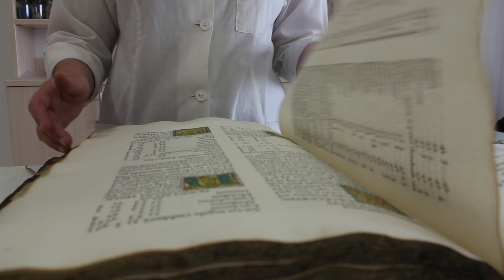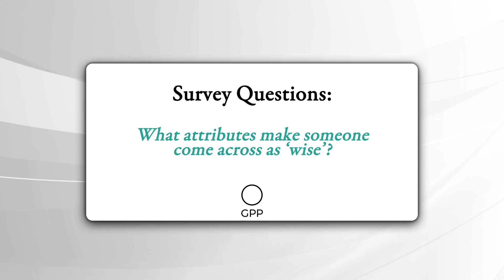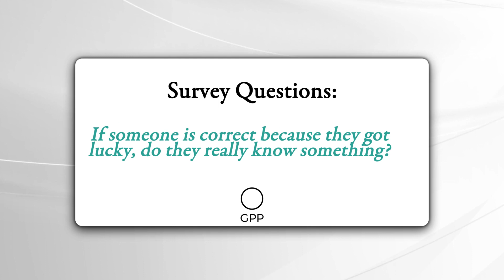A New Approach to Philosophy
What does it mean to have knowledge? What does it mean to have wisdom? What does it mean to understand something?

While these questions have been given careful consideration by Western philosophers, they have also given rise to a diversity of thought outside the West, which are too often ignored.

The Geography of Philosophy Project employs a new approach to philosophy by engaging in cross-cultural experimentation. Through surveys, our team examines all over the world people's conceptions of knowledge, wisdom, and understanding.

Thank you to Anthem Studio for the production of this video, and to Victoria Sterling for voicing the narration.